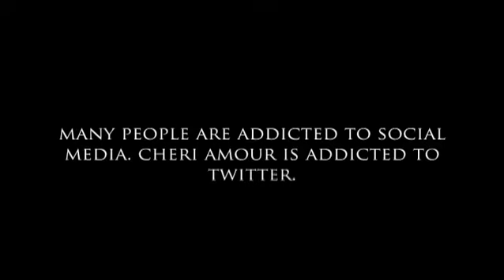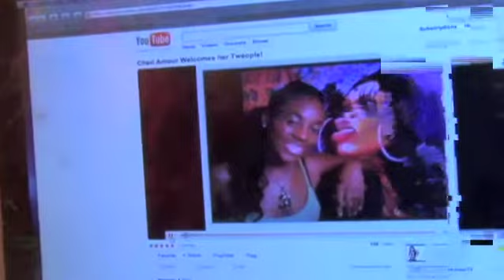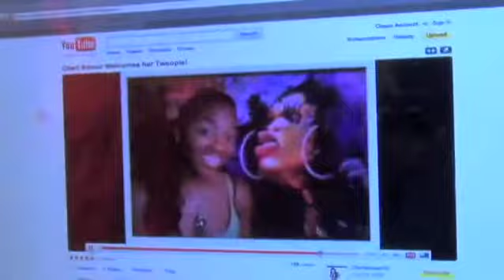TwitterVention Part 1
| A mocumentary about being addicted to Twitter. | Cheri Amour thinks she is doing a documentary on social media and Twitter, but her family is actually planning an intervention. PART 1